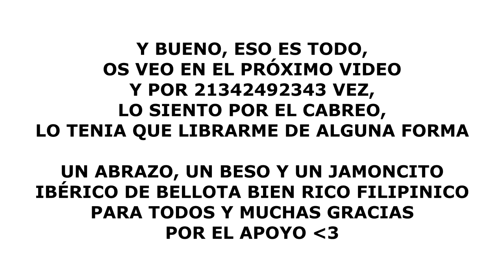HE VUELTO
Mi bipolarismo es inevitable